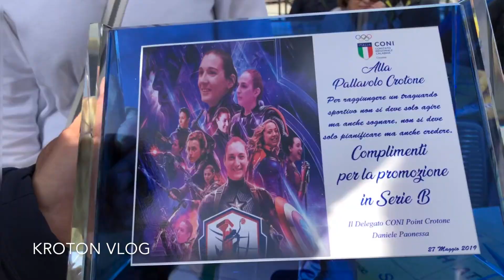Premiazione Pallavolo Femminile in Serie B2 Crotone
2 giugno 2019 Lega Navale crotone